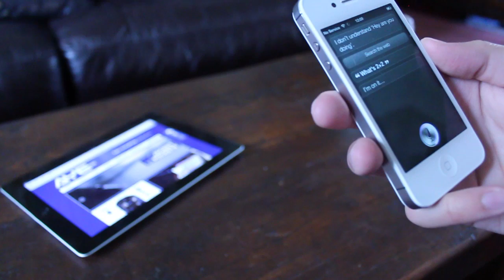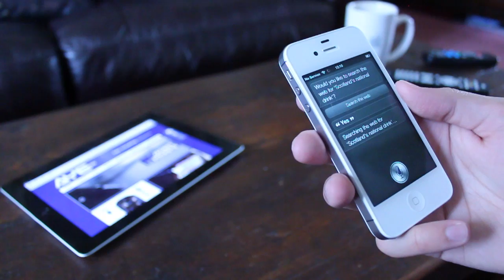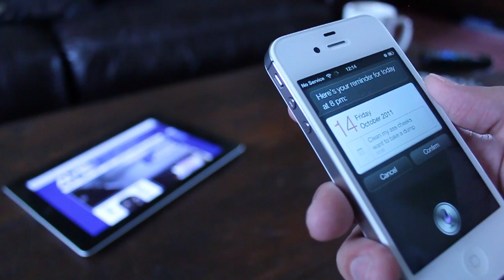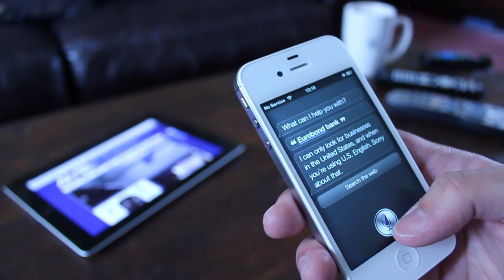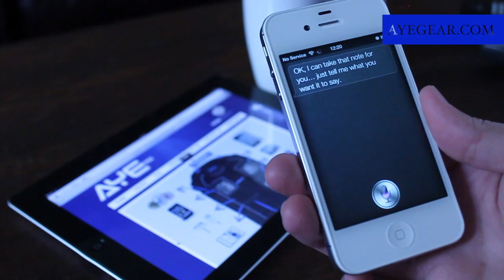Apple iPhone 4s Siri Demo (Scottish Accent)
Demo'ing the new 'killer? feature of the iPhone 4s. Let me know how your experiences have been in the comments below.

iphone 4s siri demo scotland scottish accent dialect glasgow glaswegian tricks and tips funny comedy changing voice apple steve jobs tim cook iglaswegian glasgow siri scotland scottish theunits3 launch 14th october 2011 demo thoughts